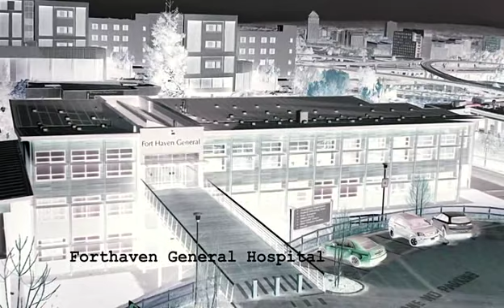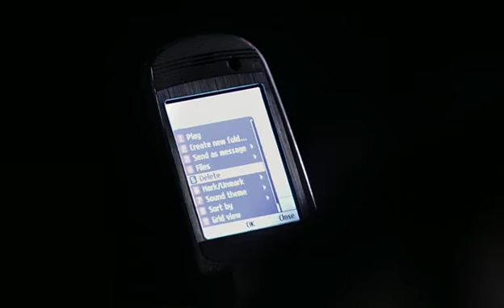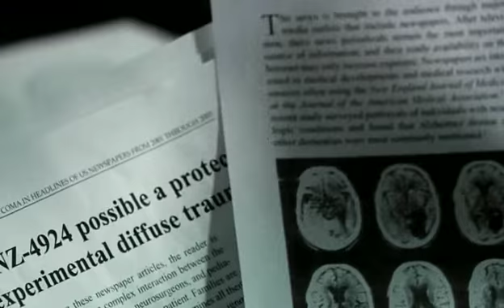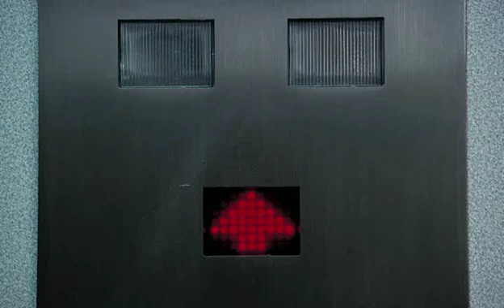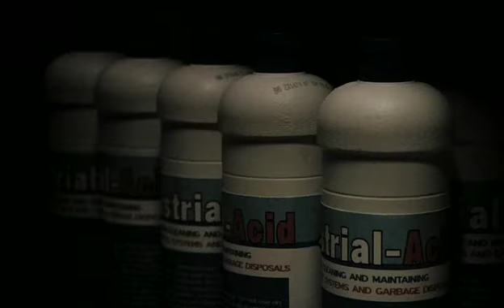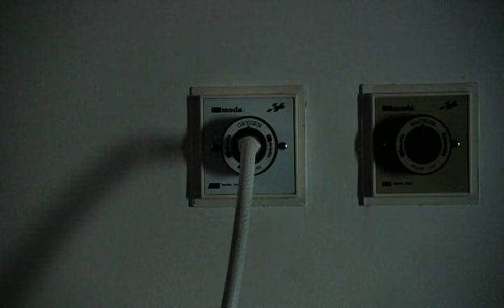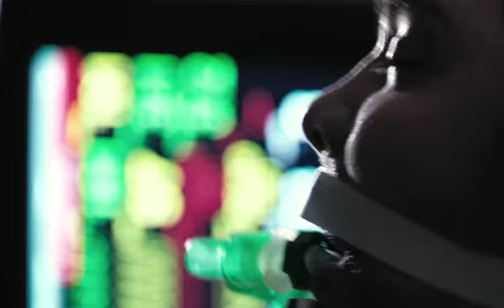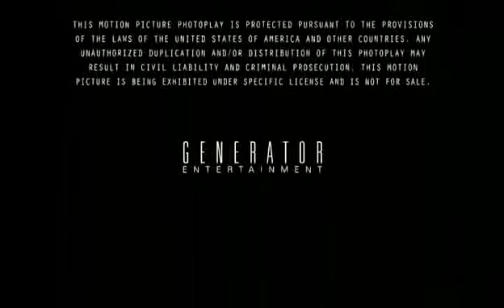Freakdog - Katie McGrath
Gotta love a video with Katie McGrath in it!

YouTube! Please do not take this video down! It is purely for the enjoyment of the public!